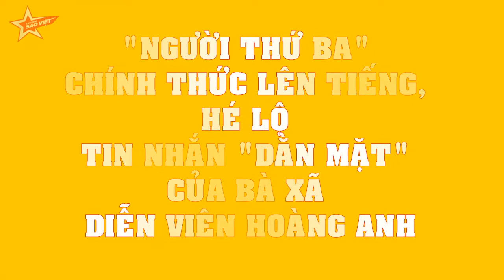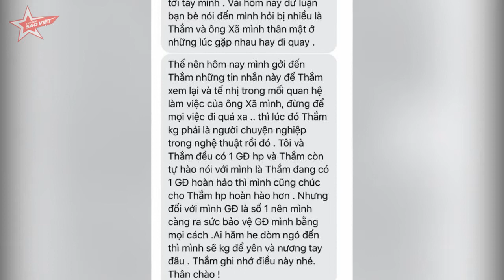"Người thứ ba" CHÍNH THỨC LÊN TIẾNG, hé lộ tin nhắn "dằn mặt" của bà xã diễn viên Hoàng Anh